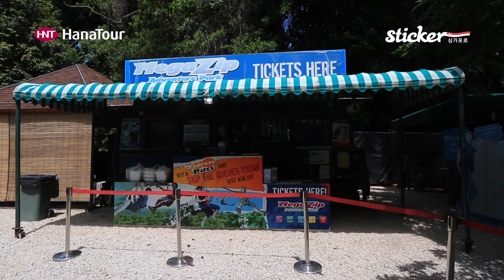[싱가포르 여행]메가 집/ Mega Zip/ 스티커, 하나투어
메가 집/ Mega Zip